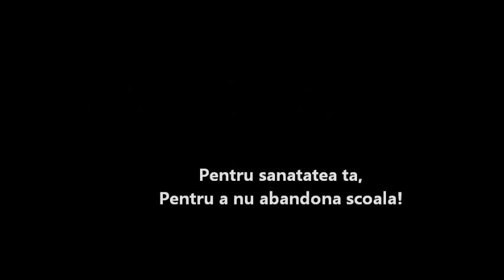Interventie medicala in Nenciulesti, judetul Teleorman